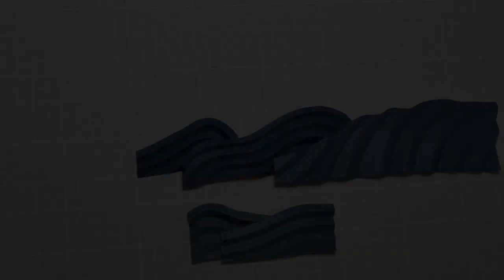梵谷名畫-星夜/星空立體紙雕/Van Gogh Starry Night Paper Art/Make a painting out of paper/famous painting series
On the Internet there are many works paying tribute to The Starry Night by Van Gogh. You can find some made of paper on Pinterest. I have tried a different method to create a new Starry Night. The whole process took a lot of time. It’s not easy. Hope you like it.

梵谷的星夜在網路上能找到許多各式各樣的致敬作品，在pinterest裡能搜尋到一些星夜的紙藝作品，我試著屏除這些做法，創造一個新的呈現方式，整個過程並不容易，因此也花了不少時間，希望大家會喜歡。

[My Channel]
Paper sculpture and paper art have always been my passion. I love the rough texture of paper and the scent of paper books. In the digital era, grown-ups don’t use letter papers anymore, nor do kids play with paper airplanes. Let’s try to keep the romance and elegance, shall we?
As paper sculpture is made with patience and carefulness, I am to present my production processes with time-lapse videos and to release new videos regularly.